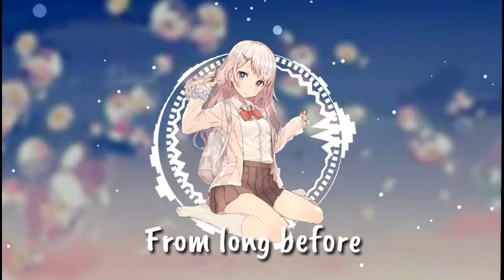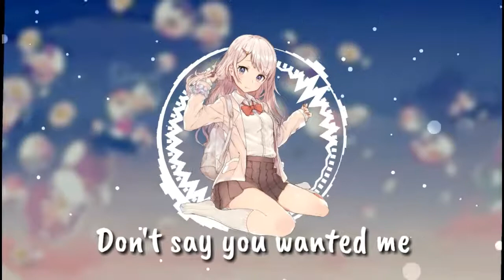Don't say you wanted me - [ Nightcore ]